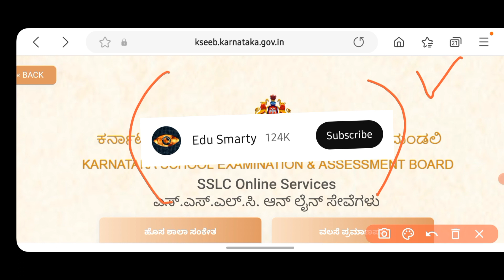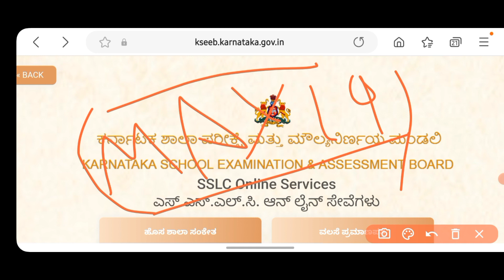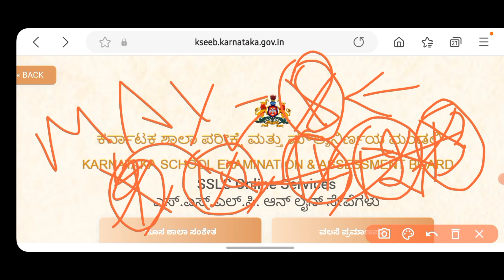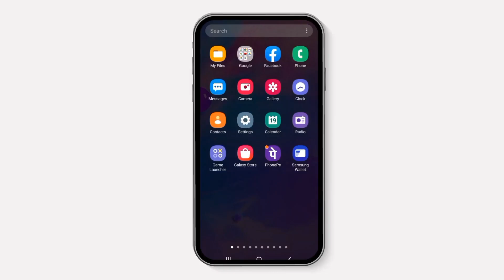SSLC 2023 RESULT DATE MAY ON 19 IS REAL OR FAKE..? | SSLC RESULT 2023 KARNATAKA